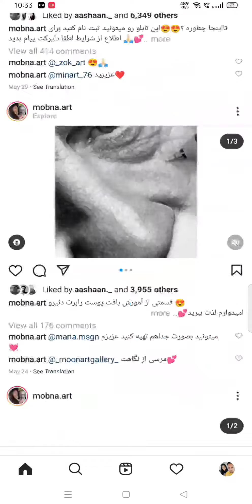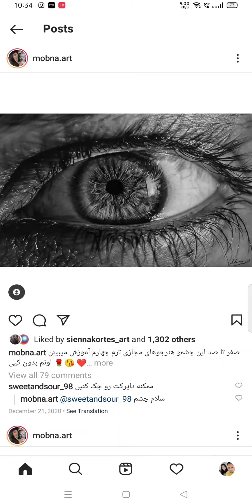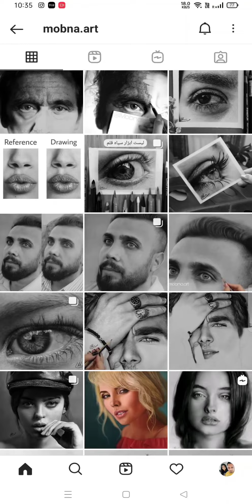ArtistsAroundTheWorld : Mobina Moqaddam